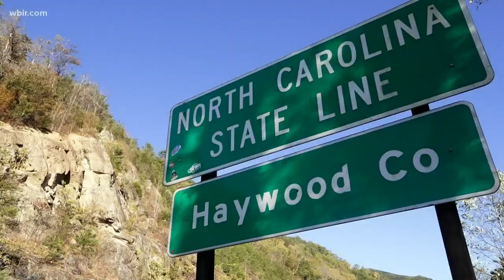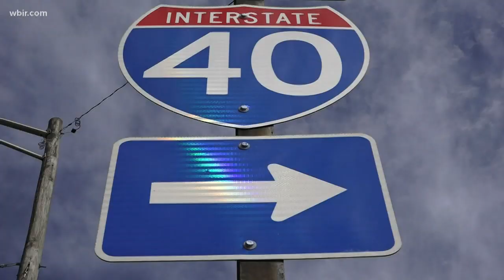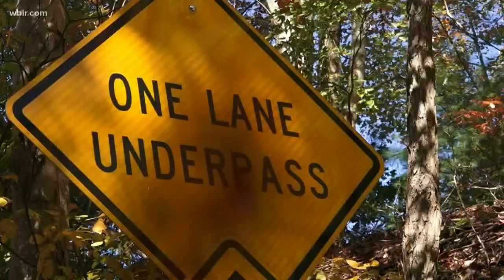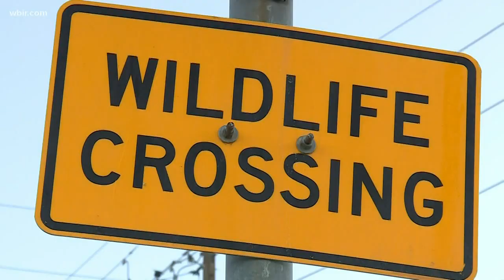Research underway for safe wildlife crossings on I-40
A stretch of I-40 through the mountains of Tennessee and North Carolina can make drivers nervous as they go through the Pigeon River Gorge.